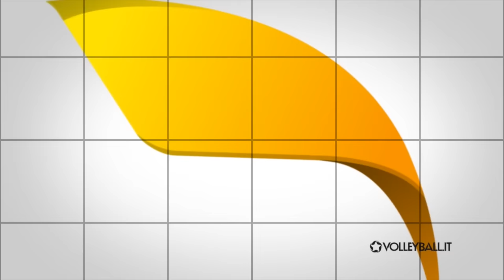Del Monte Coppa Italia: Angelo Lorenzetti "Lube favorita, lo dicono anche i bookmakers"